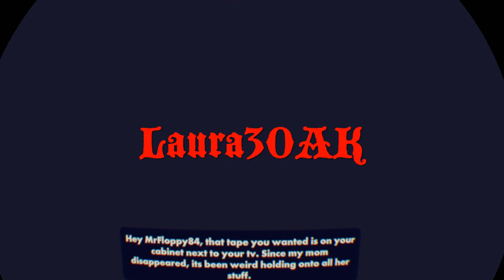Rec Room Halloween Special Tutorial/Tipps+Tricks/bauen/letsplay/VR/deutsch/How To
wie mann Horror Räume findet und stelle die besten 3 davon vor.

0:00    Begrüßung
0:16    Horror Räume finden
0:54    TheBackroomsAllSeeing
2:30    The CarnivalOfCarnage
3:36    _TheRing_
5:26    Anmerkung
5:41    Abspann